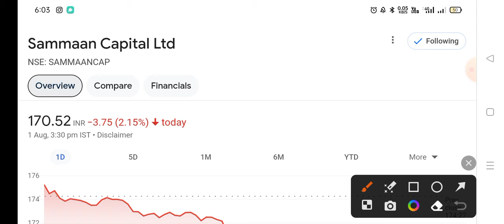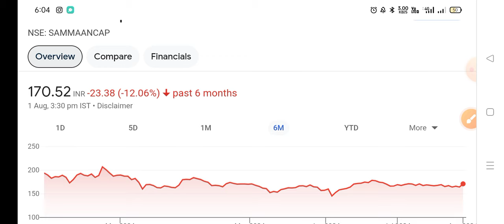Indiabulls housing finance latest news | Indiabulls housing finance share latest news